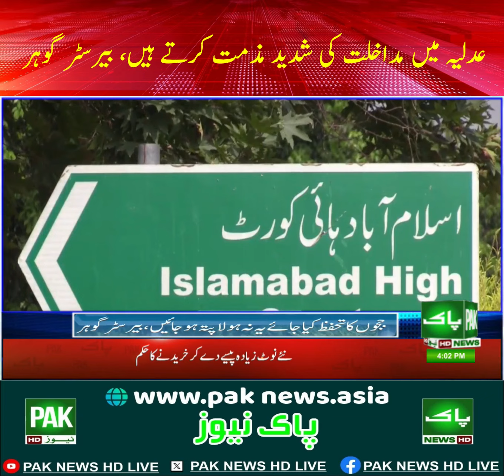PAK NEWS HD LIVEبریکنگ نیوز#pti